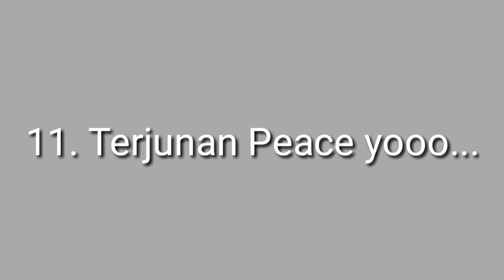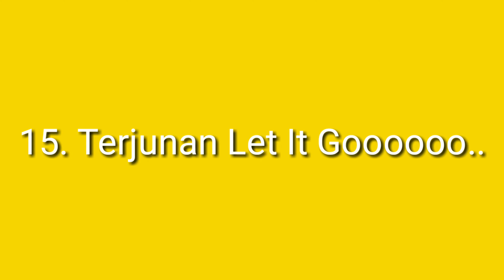How to dive in swimming pool || CARA-CARA TERJUN DI KOLAM RENANG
Video ini hanyalah hiburan semata-mata. Selamat menonton. Tq guys 😁😁